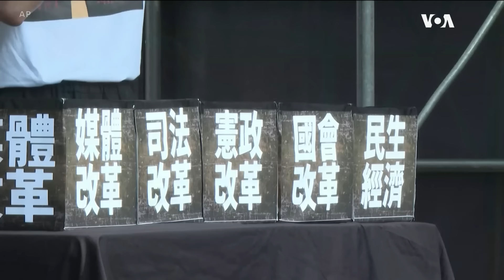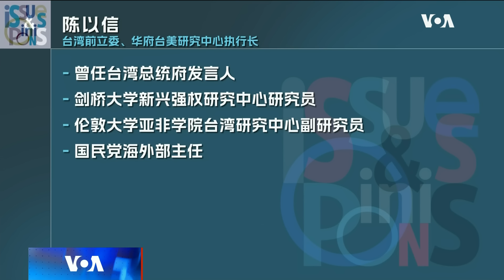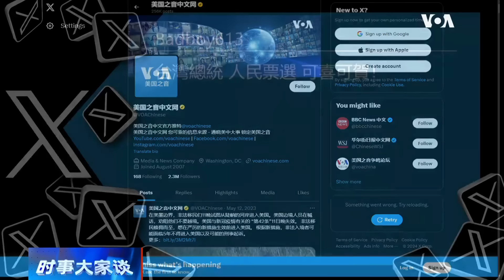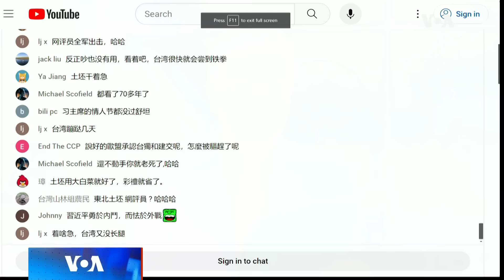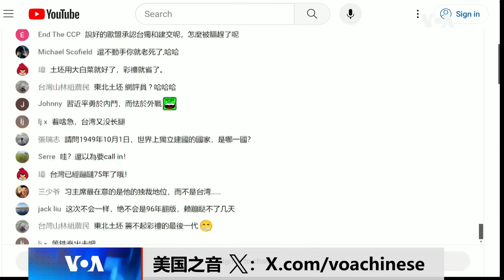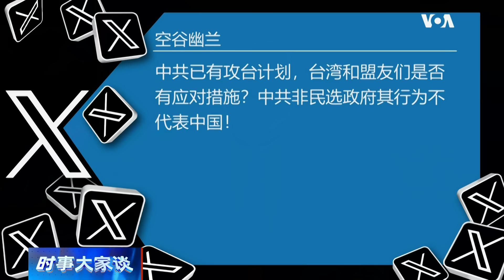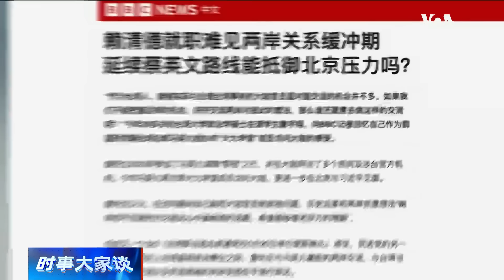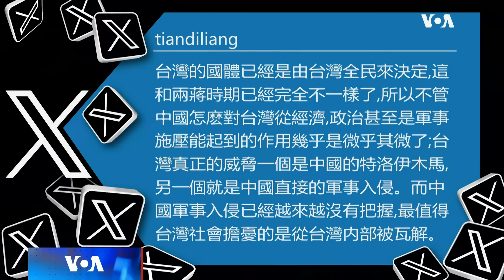时事大家谈：赖清德就职：直面强硬的北京和分裂的议会?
台湾星期一为新任总统赖清德举行就职典礼，赖清德在就职演说中强调“中华民国（台湾）与中华人民共和国互不隶属”，表示新政府要“不卑不亢、维持现状”，并呼吁中国拿出诚意与台湾民选政府进行对话。观察人士分析，北京将赖清德定位为“台独分子”，预计将不断升高对台湾的文攻武吓。另一方面，台湾在野的国民党和民众党立法院党团在新总统就职前夕推动进一步扩大监督民进党政府的法案，引发立法院内严重的肢体冲突和街头民众的示威抗议。赖清德能不能走出一条“务实台独”的路线？北京会不会“听其言观其行”，给予台湾一个缓冲期？新政府如何在朝小野大的困局中开创新局面？

0:00 - 赖清德就职演说 台北报道

3:00 - 出席就职庆典民众 台北采访报道

5:03 - 话题
6:58 - 怎么看赖清德就职演说？
9:33 - 从演说看出未来两岸关系的走向？
13:03 - 赖清德直呼中国 一边一国又向前进了一步？
15:23 - 观众评论/讨论
17:13 - 台湾新政府立刻会处于北京武力高压之下？
19:53 - 两岸关系现状 赖清德打破？习近平打破？
24:23 - 观众评论/讨论
25:13 - 新总统上任 台湾出现严重对立？
30:28 - 观众评论/讨论